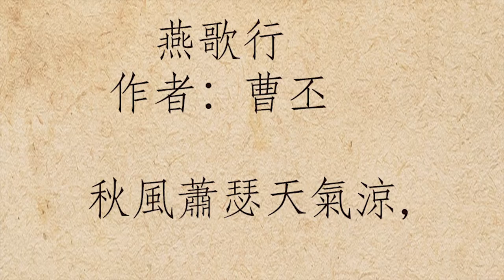An Impenetrable Defense - Cao Pi and the weapon that made him the "Iron Dome"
Cao Pi was the son of Cao Cao, who we all know is the big bad guy from the Romance of the Three Kingdoms. However, Cao Cao really wasn’t a villain. This is not to say that everything he did was justified, but a reminder that he did have good qualities and ideas too, in fact, for many centuries Cao Cao was actually regarded as a hero.

The real Cao Pi was a warrior and a scholar, he, his father and his brother, were credited for creating their own style of poetry called jian’an poetry that departed from the typical 4 syllable stanza poetry of the Han dynasty and had 5, 6 or 7 syllables per line. It was also a more relaxed style of prose which eventually became more popular than the previous rigid style.

Cao Pi had authored hundreds of articles, many of which, including his poetry is still taught in schools today. With that said, he was not the shining literary of the family, and his younger brother Cao Zhi was favored for his artistic poems and writings. Even so, Cao Pi was highlighted and known for his skills in combat and warfare.

At a young age, Cao Pi took interest in fighting and weaponry and became quite skilled in horseback riding, archery, fencing, and so on. But when it came to fighting, he was known for his exceptional skills with the Ji 漢卜字鋼戟, or halberd.

Cao Pi favored the handheld Ji, and when wielding two Ji blades, it was said that his defense was impenetrable, it was as if he was sitting in an iron dome.

Knowing how accomplished Cao Pi was as a warrior and a scholar, I can only imagine how efficient he must have been with the Ji. Undoubtedly, he would have applied both his smarts and strengths, through experience, to developing his technique and tactics with the weapon. It’s truly a shame that there are no existing treatises or accounts of the early uses of the Ji, but I am confident that a weapon like this, reborn thanks to the efforts of people like LK Chen, can be explored and the many secrets that were once lost to history, will again be revealed.

This has been a particularly special part of my journey into History and the Han Dynasty. I never thought I would be so challenged by a weapon, and even after making four videos about a single blade, I could still find new things to learn. I have to send a huge thanks to LK Chen, KK, and the rest of team for not only sending me these blades to work with, but also being a huge resource for me in unlocking history about this and many other historical weapons.

If you are interested in this particular Ji, it is available on LK Chen’s website. There are two sizes listed, and this is the larger of the two, called the Combat Ji.

► Learn Kung Fu from my Online Program!
► Get more updates and chat with me on IG!